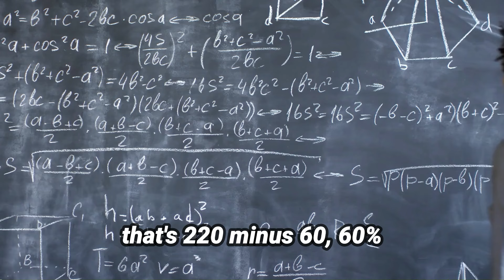Zone 2 Heart Rate Training Over 60: The Surprising Truth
Join Adam on "Chasing Miles: Running Beyond 60," where he shares the honest ups and downs of getting back into shape. Today, he dives into heart rate training, Zone 2 workouts, and the real talk of a slow, consistent journey to health. RunningBeyond60 HeartRateTraining FitnessJourney"